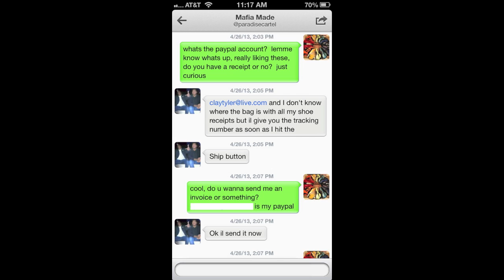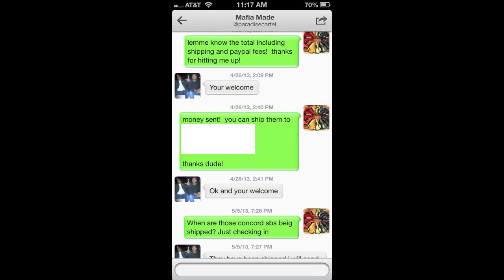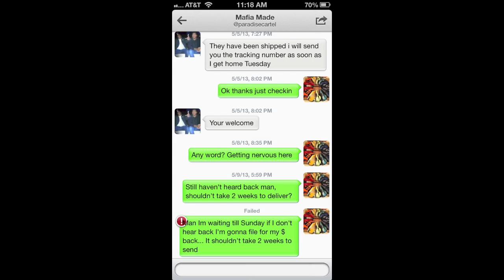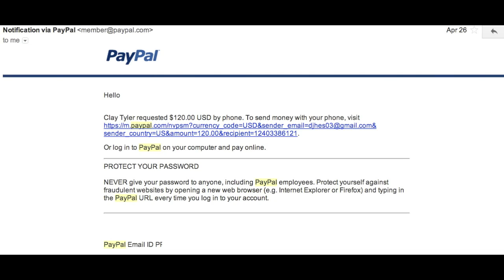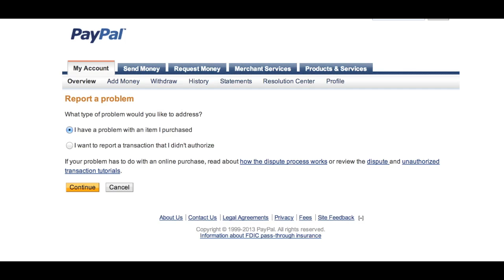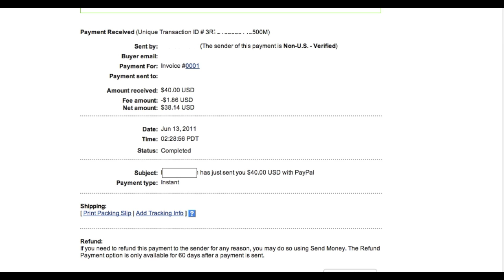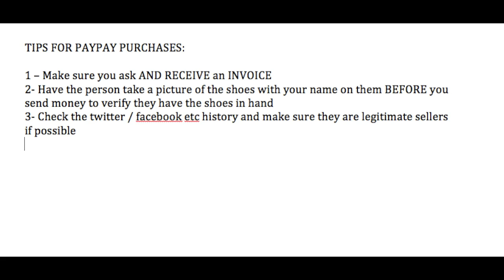Scammed for Sneakers!: Tips to Avoid Paypal Fraud!!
Unfortunately this asshole Clay Tyler if you want to email him lol. scammed me out of a pair of concord SBs. Hopefully my tips in this video will help you from getting scammed by asshole people out there!